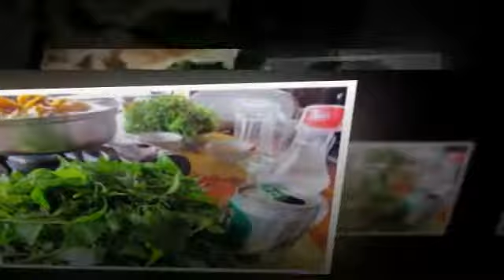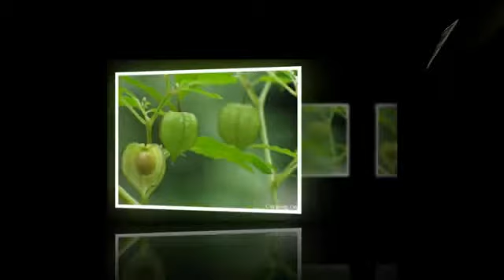CONG DUNG CUA RAU TAM BOP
Cây tầm bóp thường dùng trong các trường hợp cảm sốt, yết hầu sưng đau, ho nhiều đờm, phiền nhiệt nôn nấc. Quả tầm bóp ăn được và dùng trị đờm nhiệt sinh ho, thủy thũng.
Rễ cây tươi nấu với tim lợn và chu sa ăn hỗ trợ trị chứng đái tháo đường...
Dùng cây tầm bóp tươi trị bệnh ngoài da: Trị nhọt vú, đinh độc. Dùng 40-80g cây tươi giã vắt lấy nước cốt uống, bã thì dùng đắp; hoặc nấu nước để rửa; Cây tươi nấu nước tắm cho trẻ em để trị rôm sảy khá hiệu quả.

Lá cây tầm bóp rất tốt cho dạ dày, do đó ngoài việc dùng tầm bóp làm thuốc chữa bệnh người ta còn dùng thứ cây này như một vị rau ăn hàng ngày. Rau tầm bóp ăn hơi đắng nhưng thanh mát dễ ăn. Lẩu rau tầm bóp cũng là một món ngon, lạ chúng ta nên thưởng thức.

Rau tầm bóp có thể chế biến thành nhiều món ăn và đều mang đến hương vị rất lạ, hơi đắng nhưng thanh và mát. Tầm bóp luộc, nấu, xào với thịt đều rất hấp dẫn. Trong các bữa tiệc chung vui gia đình, bạn bè, tầm bóp cũng xuất hiện cùng với món lẩu. Tầm bóp không chỉ sạch mà còn rất tốt cho sức khỏe. Vì tính mát của rau nên rau có hiệu quả rất tốt cho việc chữa trị các bệnh dạ dày, giải nhiệt và trị mụn nhọt.
Giá trị nhất của cây tầm bóp là quả tầm bóp. Quả có hình tròn nhỏ như quả cà, bên ngoài được bao bọc một lớp vỏ bọc mỏng, giống hình lồng đèn nên ở một vài nơi, tầm bóp còn được gọi là cây đèn lồng hay thù lù cạnh. Kho bóp quả tầm bóp, vỏ bọc của quả bị thủng sẽ phát ra tiếng bốp nghe rất vui tai. Khi chín quả sẽ có màu đỏ rất đẹp, vị hơi chua, có thể chế biến làm mứt, thậm chí làm thuốc chữa bệnh. Những quả tầm bóp này có tác dụng rất tốt trong việc giải nhiệt, chữa các bệnh về thận, bài tiết, chữa ho, tiêu đờm,…
Tất cả các bộ phận của cây tầm bóp đều có thể sử dụng được. Rễ cây tầm bóp là một dược liệu dùng để chữa trị bệnh đái tháo đường (bệnh phổ biến ở Việt Nam). Ngoài ra, vì hình thù của quả tầm bóp rất đẹp, màu sắc lại hấp dẫn nên cây còn có thể làm cây cảnh để trong nhà để tôn lên vẻ đẹp của căn phòng và làm tươi mới môi trường sống, đem lại cho bạn cảm giác phấn khích để bắt đầu một ngày mới tràn đầy sinh lực.
Những tác dụng của cây rau tầm bóp
THUỐC HAY TỪ CÂY RAU TẦM BÓP
• Trị đinh độc, nhọt vú: giã vắt lấy cốt uống 40-80g cây tầm bóp tươi. Phần bã còn lại có thể đắp lên nơi sưng hay nấu nước để rửa. Cùng có thể trị đinh nhọt bằng cách giã quả tầm bóp rồi đắp lên nơi sưng, 1 lần/ngày.
• Trị cảm (ho nhiều đờm, nôn, nấc, yết hầu sưng): sắc 20 – 40g tầm bóp khô lấy nước uống, 1 thang/ngày, chia 2 – 3 lần.
• Trị tiểu đường: 1 quả tim lợn, chu sa 1g, tầm bóp 30 – 40g. Nấu nhừ ăn cả nước và cái. Ăn 5 – 7 lần (cứ cách 1 ngày ăn 1 lần).
• Trị thủy thũng: tầm bóp 40 – 60g sắc nước uống rải rác trong ngày.
• Trị ho do đờm nhiệt: dùng 30 – 40g tầm bóp sắc nước uống nhiều lần trong ngày.

Dân gian Việt Nam đã sử dụng rau Tầm bóp từ rất lâu và ở các vùng quê không ai không biết đến rau Tầm bóp, trước đây khi kinh tế còn gặp nhiều khó khăn vào những thời kỳ giáp hạt, rau Tầm bóp được sử dụng như một loại rau “cứu đói”.

Tầm bóp có tên khoa học là: Physalis angulata ,thuộc họ cà: Solanaceae. Loài cây này có nguồn gốc từ vùng nhiệt đới châu Mỹ, sau trở thành liên nhiệt đới, cây mọc hoang khắp nơi, ở trên các bờ ruộng, bãi cỏ, đất hoang hay ven đường làng quê. Ngoài ra còn mọc ở ven rừng từ vùng thấp đến vùng có độ cao 1.500m so với mặt nước biển.

Toàn cây Tầm bóp có vị đắng nhẹ, tính mát, không độc, cây tầm bóp có tác dụng thanh nhiệt lợi thấp, khư đàm chỉ khái, nhuyễn kiên tán kết. Quả có vị chua, tính bình, có tác dụng thanh nhiệt lợi tiểu, tiêu đờm.Ở một số nước ví dụ ở Ấn Độ toàn cây được sử dụng làm thuốc lợi tiểu; lá được dùng trị các rối loạn của dạ dày.